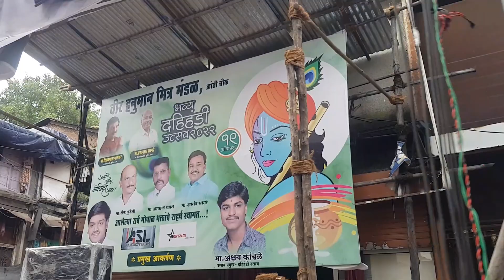25+ Dahi Handi in Pune | Peth Areas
More than 25 Dahi Handi in Peth areas, Pune City.

Attractive decorations, Full of music and masti, dhol Tasha pathak.

Location: Peth area, Pune